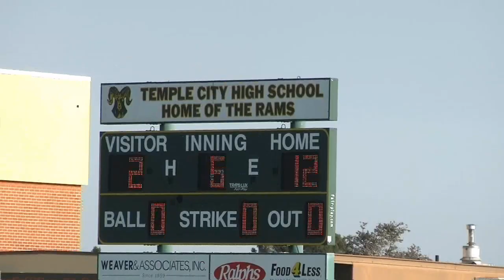Temple City vs Baldwin Park 3/14/2012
Temple City High School Varsity Baseball Team versus Baldwin Park High School. Kyle Starling pitches a great game with 8 K's.